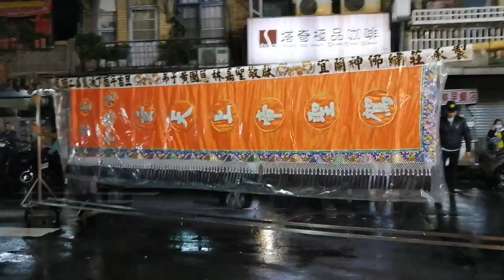【過境 頭家壇環南公司 全記錄】~109臺北德鑫會北極玄天上帝登殿遶境恭迎艋舺青山王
（五股拱聖堂-小法團 定點接駕）
(0:00)板橋義聯堂-哨角團
(0:48)臺北德鑫會-布條,執事人員,頭旗西燈,大北旗,鼓亭車
(2:37)【板橋德雲宮 慶贊 臺北德鑫會】
(2:37)板橋德雲宮-布條禮生(君玲),執事人員,頭旗紗燈
(3:11)台北祥薪舘-醒獅團
(3:54)樹林關聖會-技術龍
(5:14)北管＆新莊柴橋頭+板橋德雲宮-神將團
(8:38)板橋德雲宮-徐府千歲 聖駕(中和?后宮轎班團)
(12:35)大溪如意帝聯會-小法團
(15:12)臺北德鑫會-四角旗
(15:37)中和武鴻舘-醒獅團
(16:33)臺北德鑫會-花牌
(16:42)板橋薛王堂-金龍團
(20:26)內湖邢天民俗技藝圖~ 鬼滅之刃 角色扮演熱舞
(25:17)內湖邢天民俗技藝圖-官將首
(27:46)台北聖壇轎聯會-中壇元帥 聖駕(臺北凌威社+中和慈玄轎班團)
(31:12)臺北德鑫會-西燈,彩牌
(31:37)台北集斌堂-外江＆台北聖和軒+台北威宣會+臺北德鑫會-神將團
(33:30)台北永興軒-北管＆臺北德鑫會-主帥轎~北極玄天上帝 聖駕(新店玄元會轎班團)
(39:55)滬尾范威社-小法團
(42:23)臺北德鑫會-壓帆
(42:38)五股拱聖堂-小法團